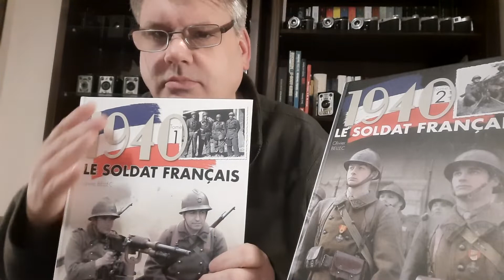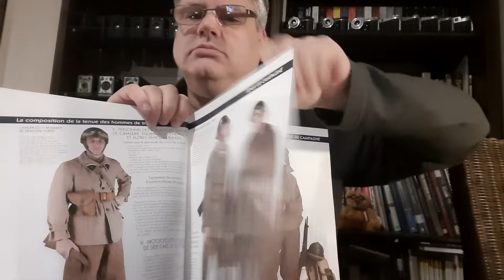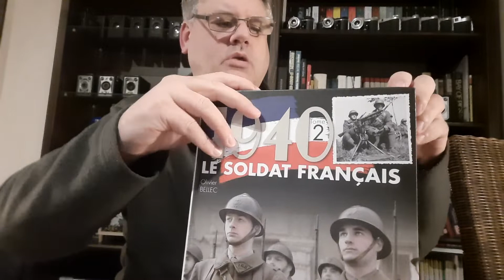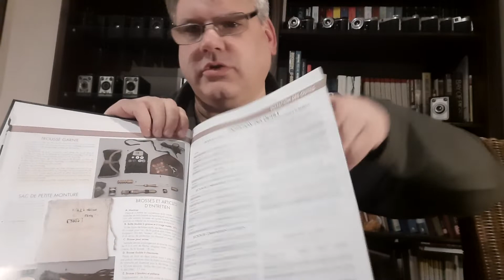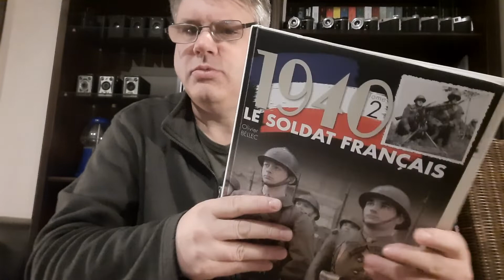Buchvorstellung: 1940 - Der französische Soldat, Blitzkrieg, 2 Bände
Das zweibändige Werk schildert sehr detailliert die Uniformen, Ausrüstung und Bewaffnung der französischen Armee 1940. Zig großartige Farbfotos, sehr viele Informationen, da blebt keine Frage offen. Gezeigt werden Uniformen, Gewehre, Pistolen, MG, Mörser, Funkgeräte, Ferngläser, Feldtelefone, Helme, Sanitätsmaterial und viele Beispiele, wie die komplett ausgerüsteten Soldaten im Blitzkrieg aussahen.
Wer sich für 1940, der sollte sich das Werk antun. Leider nur in französisch erhältlich.